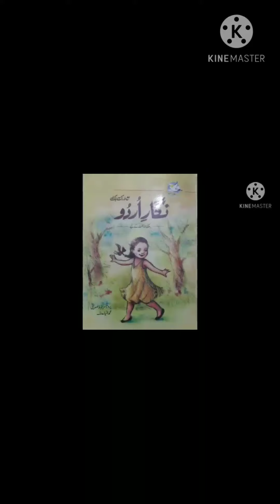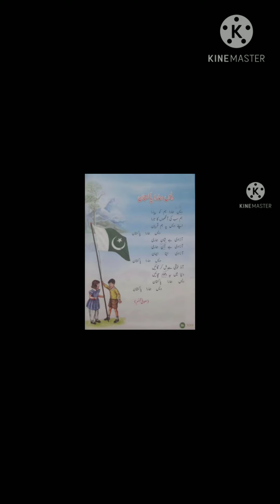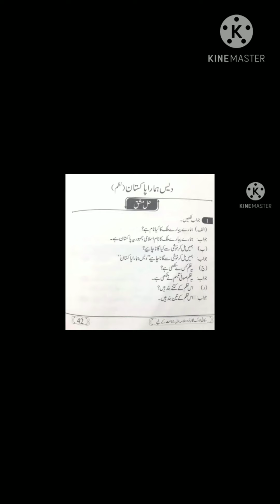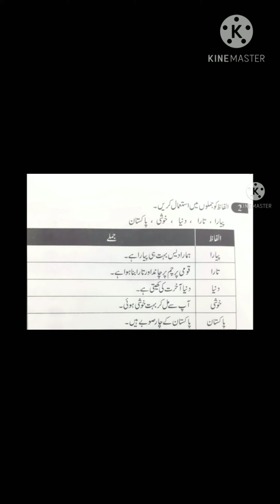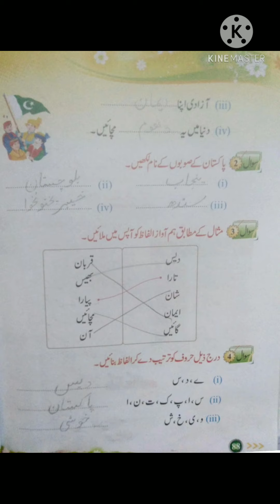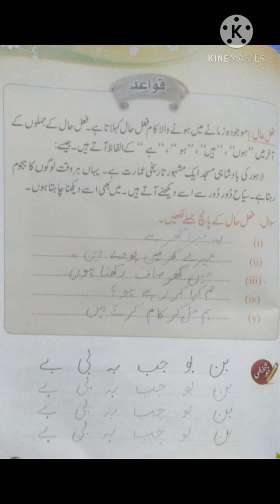Class 1 Nigar-e-Urdu Unit no 16 "Nazam:Dais Hamara Pakistan" (Reading, Explanations and Exercise)